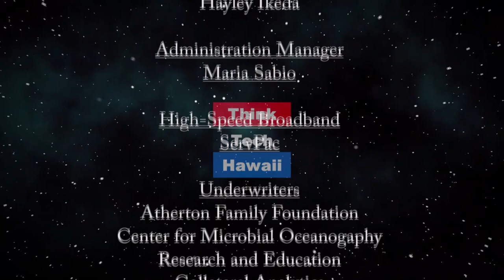Derek Turbin is running for the State House of Representatives (Community Matters)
A new generation of leaders steps up in a time of the coronavirus crisis.  Derek Turbin is stepping up and running for District 20 of the State House.  We'll find out his background, his family, schooling and political issues and priorities on things, why he wants to run, and what he wants to do in office.  We'll talk about homelessness and affordable housing, jobs, taxes, the federal bailout, the social fabric and the economy in Hawaii in the time of the coronavirus crisis.  The host for this episode is Jay Fidell.  The guest for this episode is Derek Turbin.